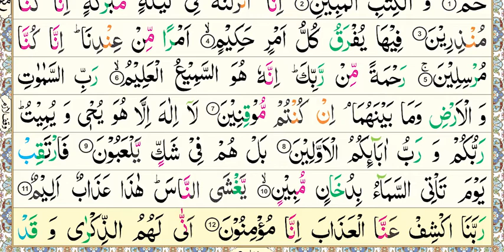National Book Foundation, Aasan Nazra Quran, Parah #25, Surah Ad-Dukhan